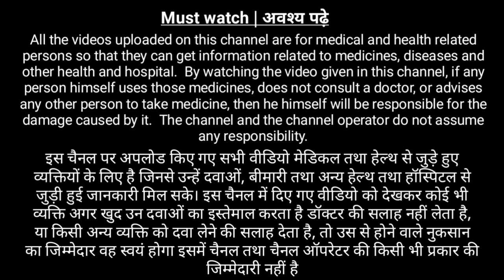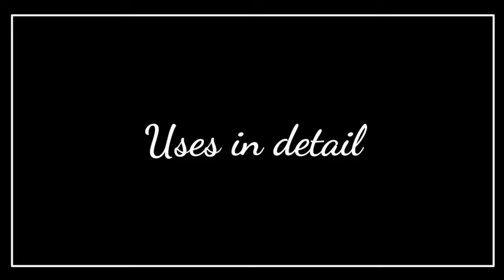Nind ki tablet | Nitrazepam tablets ip 10mg in hindi | Nitrosun 10 tablet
This video is about nitrazepam which is used for treating insomnia and other conditions. It is generally used in combination with other medicines. It relaxes the brain and helps to treat people who have problems with their sleeping habits.

Nitrosun 10 Tablet (nitrazepam tablet) may be taken with or without food. However, take it at the same time each day as this helps to maintain a consistent level of medicine in the body. Take this medicine in the dose and duration as advised by your doctor as it has a high potential of habit-forming.

If you have missed a dose, take it as soon as you remember and finish the full course of treatment even if you feel better. It is important that this medication is not stopped suddenly without talking to your doctor as it may cause nausea and anxiety. It should only be used for a limited period as long-term use of this medicine is not recommended.

Nitrosun 10 Tablet | Nitravet10  (side effects) may cause dizziness and drowsiness as side effects, so do not drive if you have taken this medicine. Moreover, driving under the influence of this medicine is also considered as an offense. Other common side effects of this medicine include sedation, unsteadiness, impaired coordination, numbed emotions, reduced alertness, and fatigue. These are usually temporary and resolve on their own. Consult your doctor if these side effects bother you or do not go away.

It should be noted that in elderly patients this medicine may reduce muscle tone and increased the risk of falls. You should avoid alcohol intake while taking this medicine as it will increase drowsiness.

Yopic covered in this video are
1. What is nitrazepam | Nitravet tablet se kya hota hai
2. Nitrazepam tablets ip 10mg in hindi | Nitravet 10 mg tablet uses in hindi
3. Nitrazepam dosage
4. Nitrazepam 10 mg side effects | Nitavet 10 mg side effects
5. nitrosun 10 tablet
5. Nitrosun 10 tablet hindi